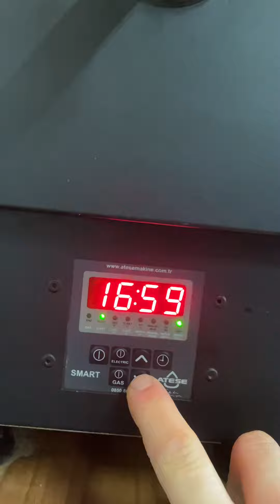Ateşe akıllı çay kazanı Smart haftalık açılma kapanma programı nasıl yapılır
Ateşe akıllı çay kazanı haftalık açılış kapanış saatlerini ayarlama